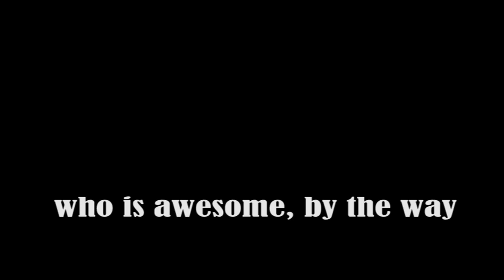Ann-Lowry Brown, "Haircut"